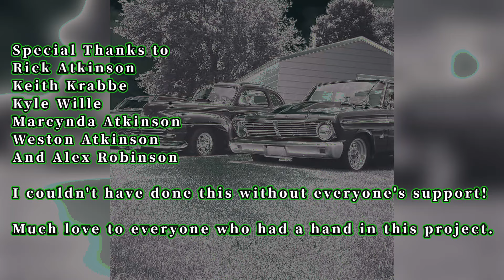65 Falcon Nerve Damage Update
65 Falcon Nerve Damage Update